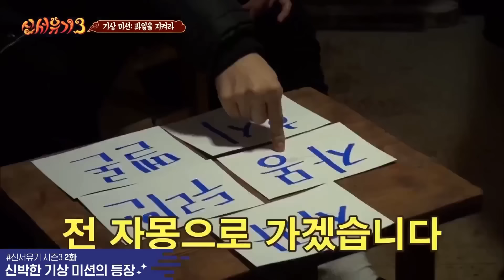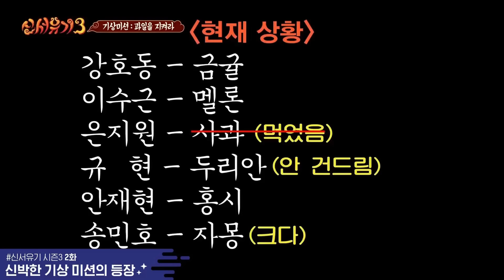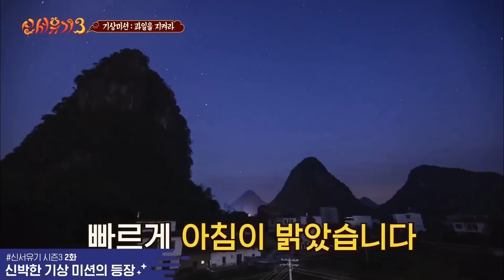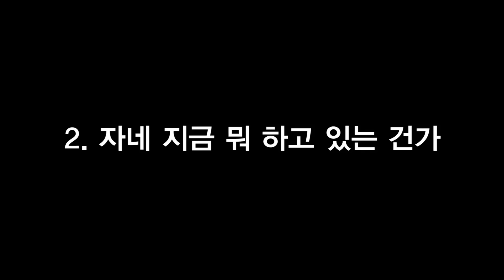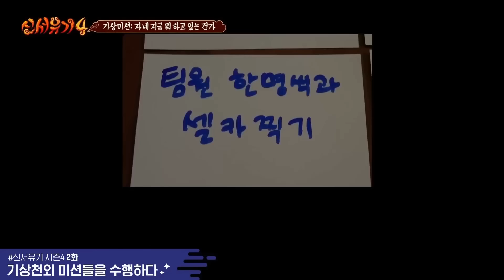[신서유기레전드] 신서유기 기상미션 모음